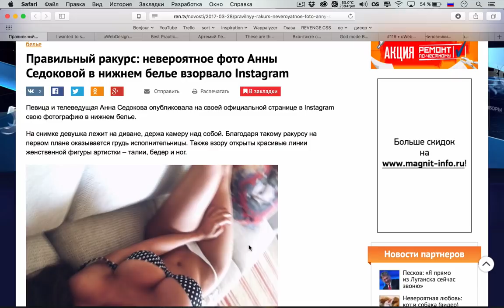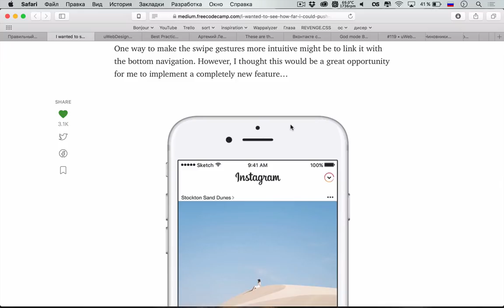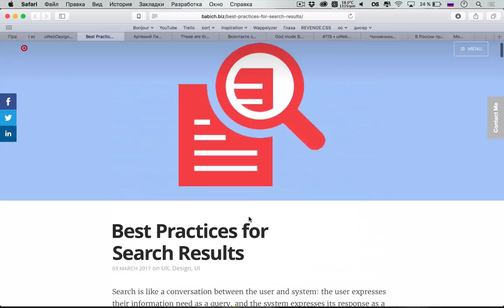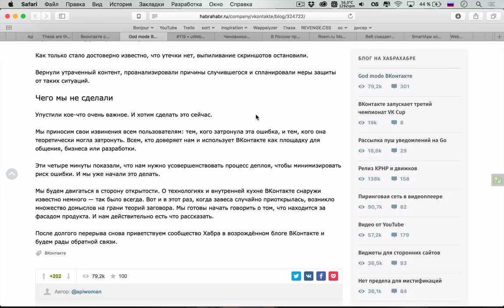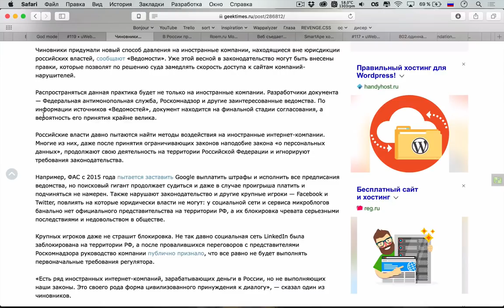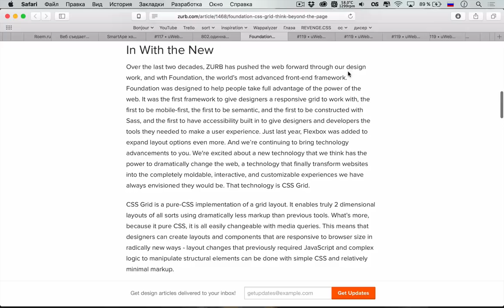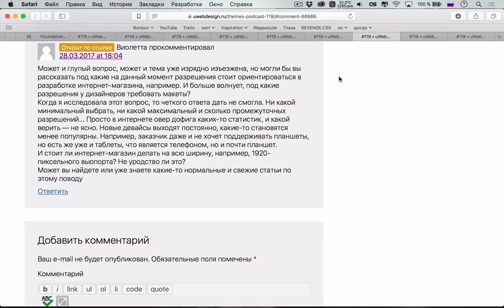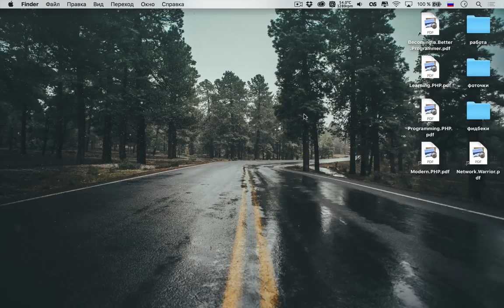КАК ВЫГЛЯДИТ НАСТОЯЩИЙ IT-СПЕЦИАЛИСТ? — Суровый веб #119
Уважаемые IT-специалисты, добро пожаловать в «Суровый веб»! В этот раз обсуждали как далеко должен зайти настоящий дизайнер, чтобы продвинуться в своих навыках и овладеть искусством. Кроме этого обсудили какой должен быть юзабилити и UX поисковой выдачи, поговорили про новые эмодзи, обсудили пришествие CSS гридов в Foundation и обсудили чем же так плох Wi-Fi.

Ссылки на темы:
• 00:00 Правильный ракурс
Дизайн
• 05:00 Как далеко должен зайти настоящий дизайнер
• 39:22 Лучшие практики для поисковых результатов
• 52:48 Артемий Лебедев проиграл в конкурсе концептов кроссовок Nike
Светские новости
• 01:00:36 51 новый эмодзи
• 01:05:42 На короткое время все пользователи VK получили права модераторов
• 01:12:30 God mode ВКонтакте
• 01:17:50 Портрет ИТ-специалиста — 2016
• 01:40:38 Чиновники планируют снижать скорость доступа к сайтам неугодных компаний
• 01:45:30 В России предлагается отменить уголовное наказание за пиратство без цели сбыта
• 01:49:40 Веб съедает десктопные приложения заживо, и никто этого не заметил
Разработка
• 01:53:19 Почему WiFi – отстой, и что с этим делать
• 02:06:48 Foundation и CSS Grid
Темы слушателей
• 02:16:44 Темы к подкасту #119